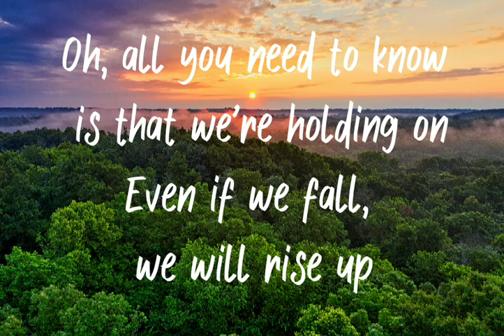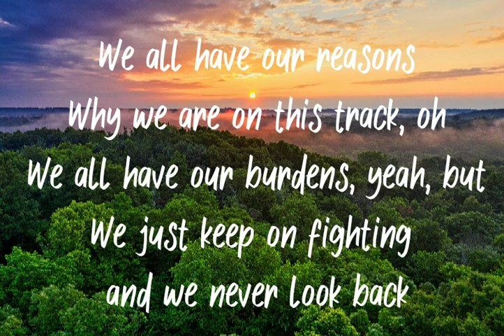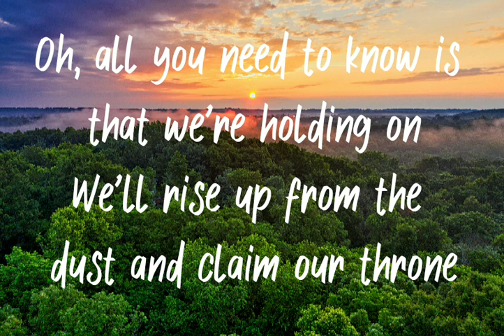TheFatRat - Rise Up (Lyrics)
Join us as we dive into the mesmerizing world of TheFatRat's hit song 'Rise Up' with the official lyrics video. Let the powerful beats and uplifting message take you on a musical journey like no other. Don't miss out on this electrifying experience that will leave you feeling motivated and inspired. Hit play now and let the music elevate your spirits!

Lyrics

When you think that you lost, oh

We're unstoppable
Don't be 'fraid to show

We'll rise up from the dust and claim our throne